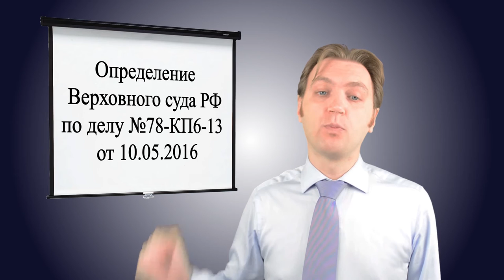LawNow.ru: Судебная практика по Л1 (ЛЭК)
Наконец-то была оглашена резолютивная часть апелляционного определения по делу о взыскании денежных средств с Л1-1 (ЛЭК). Изначально покупатель квартиры в 2008 году заключил договор с компанией ЛЭК, однако, квартиры свое не дождался. Покупатель вел длительную переписку с компанией, которая не принесла результатов.

В декабре 2014 года дольщиком было направлено требование о возврате денежных средств в связи с отказом от договора. Далее был подан иск в суд. Требование дольщика были основаны на Обзоре практики разрешения судами споров, возникающих в связи с участием граждан в долевом строительстве многоквартирных домов и иных объектов недвижимости, утвержденным Президиумом Верховного суда РФ 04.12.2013

Квалификация предварительного договора, как договора участия в долевом строительстве была выгодная для стороны истца, в связи с положениями законодательства о прекращении срока действия предварительного договора (ст. 429 ГК РФ). Данную ситуацию мы уже освещали ранее в нашей публикации

В ходе судебного разбирательства денежные средства, внесенные дольщиком по предварительному договору купли-продажи, были компанией возвращены до вынесения решения. Таким образом ответчик уменьшил сумму взыскания, а, значит, и размер возможного штрафа за неудовлетворение требования потребителя в добровольном порядке (ст. 13 Закона «О защите прав потребителей»).
Смольнинский районный суд Санкт-Петербурга исковые требования удовлетворены частично: взысканы расходы по оплате государственной пошлины, исковые требования о взыскании неустойки и штрафа оставлены без удовлетворения.  Далее мы пошли в апелляцию.

Апелляционным определением Санкт-Петербургского городского суда решение суда первой инстанции отменено в части отказа во взыскании штрафа, с ответчика взыскан штраф на основании п. 6 ст. 13 Закона Российской Федерации «О защите прав потребителей» в размере 200 000 рублей, в остальной части решение суда первой инстанции оставлено без изменения. Удовлетворение требования в таком размере было воспринято как издевка, поскольку ожидание квартиры длилось около 6 лет и на этот срок была передана существенная денежная сумма, даже государственная пошлина за обращение в суд составила 60 000 рублей. А это максимальная госпошлина для судов общей юрисдикции.